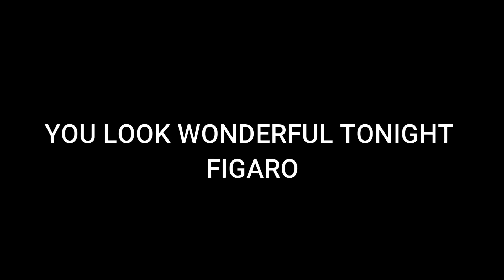YOU LOOK WONDERFUL TONIGHT ~ FIGARO REGGAE MUSIC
BRAND NEW
Title: YOU LOOK WONDERFUL TONIGHT
Vocals By: FIGARO😎
Genre: REGGAE MUSIC 🎶
Backing Vocals: FIGARO
Video By: FIGARO MUSIC LTD™
ALL RIGHTS ® RESERVED 2023